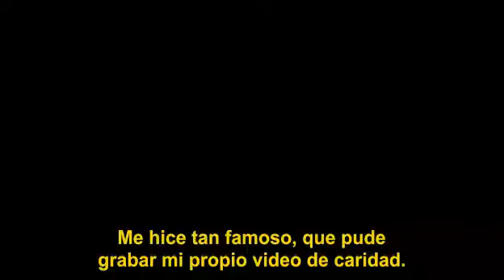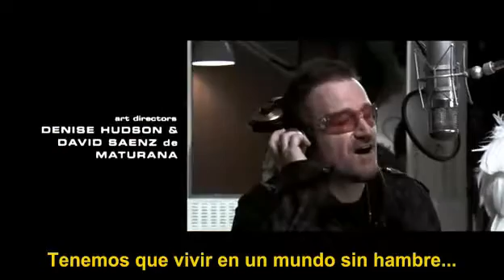Bruno paloma de la paz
Una parte de una pelicula que me hizo cagar de la risa jaja xD